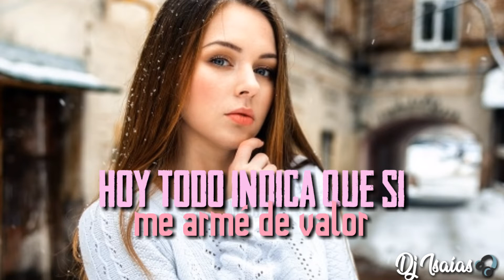Dvicio - VALERIA - Lyric -letra /live performance /oficial 2020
Vivo de una ilusión
Que jamás será verdad
Si llego a tu estación
Yo vuelo a otra realidad

Oh Valeria
Oh Valeria

Si te miro siempre olvido
Como caminar, como respirar
En suspiros te imagino como besaras Valeria

No queda en la ciudad
Ni una calle en que no piense en ti
Queriéndote besar
Que hago caminando por Madrid

Hoy todo indica que si me arme de valor
Como un niño en una feria
Al borde estoy de un ataque en el corazón
Por tu amor Valeria

En suspiros te imagino como besaras
Oh Valeria

Oh Valeria
Oh Valeria

Oh Valeria